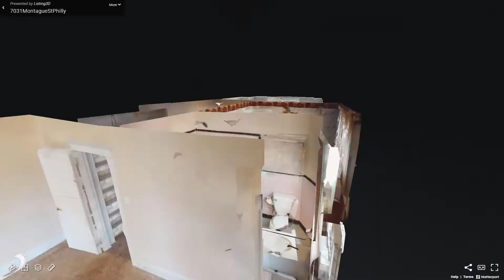7031 Montague Street, Philadelphia, PA - Presented by Cori Bavis